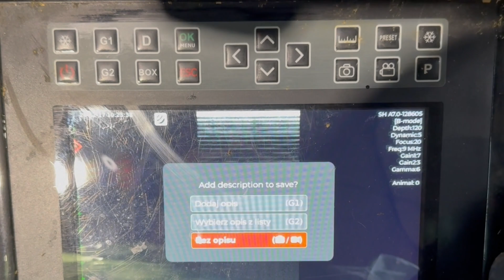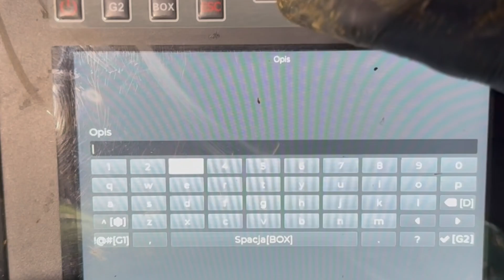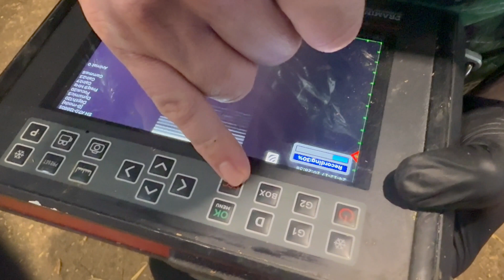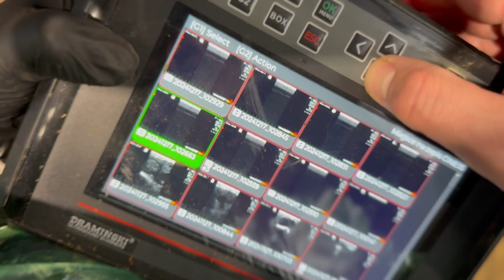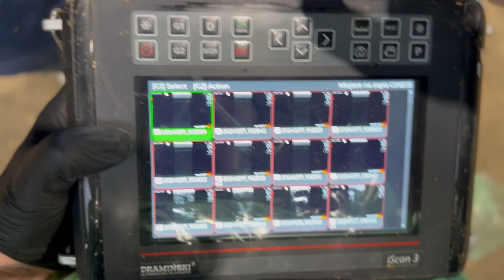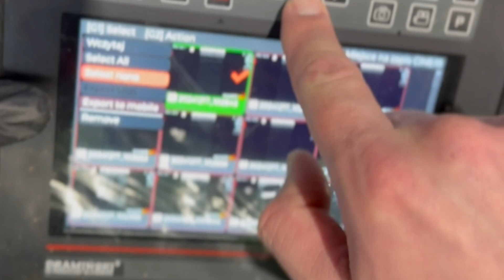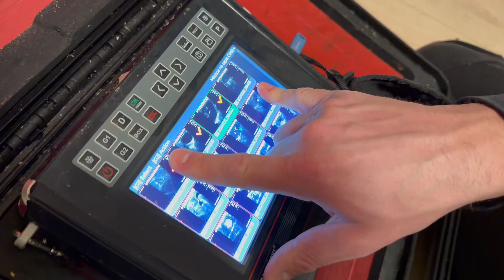Field ultrasound examination – features that make veterinarian's work easier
In the daily work of a veterinarian, time, precision, and efficiency are key. That’s why, in this video, we showcase the features of an ultrasound device that make diagnostics faster and more effective, especially in field conditions. DVM Michał Barczykowski (@cowdoctor.pl) – cow reproduction specialist presents features of new iScan 3 ultrasound scanner.

💡 Wireless Image Transfer
Thanks to the built-in WiFi module, you can transfer ultrasound images wirelessly! Whether to a tablet, smartphone, or iLens goggles – pet owners or students can watch the live feed from a safe distance. This feature enhances accessibility and comfort, especially in challenging field conditions.

💡 Colour Doppler
The color Doppler imaging mode is a game-changer in diagnostics. It enables you to assess the activity of the corpus luteum as early as 18–20 days after insemination. This allows you to quickly identify cows that haven’t been fertilized before their next estrus cycle. It saves time and money while increasing breeding efficiency.

💡 Even Better Ergonomics
This device is designed with your convenience in mind: instant startup, optimized settings, and a keyboard with dedicated shortcuts to speed up your work. You can also customize descriptions and arrange them in any order – all to make diagnostics faster and smoother.

Watch our video to see how these features perform in practice!